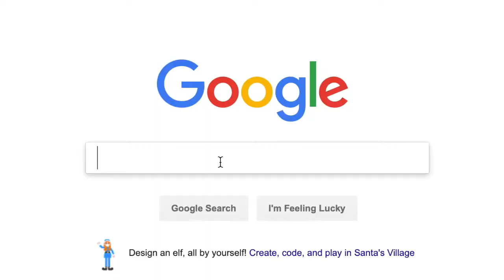Home-buyers Incentive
Have you heard about the proposed Home-buyers Incentive?

We'd love to tell you about it! for more information!

My Better Mortgage. Independently Owned/Operated. Brokerage No. 12406.